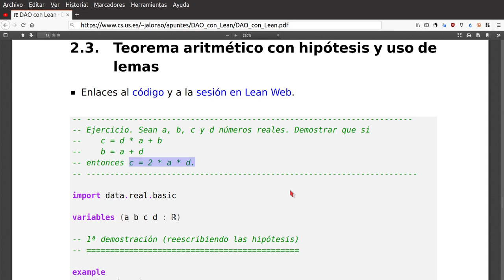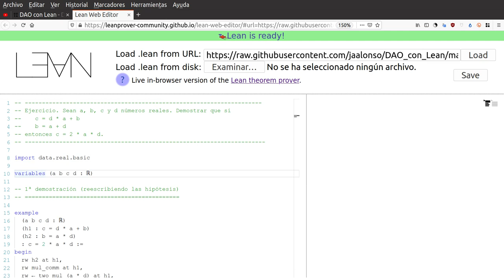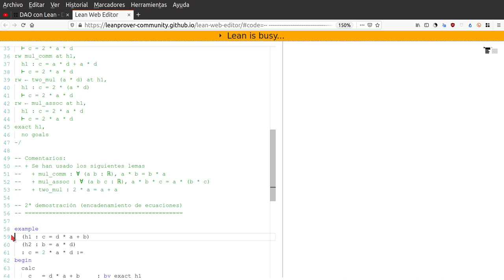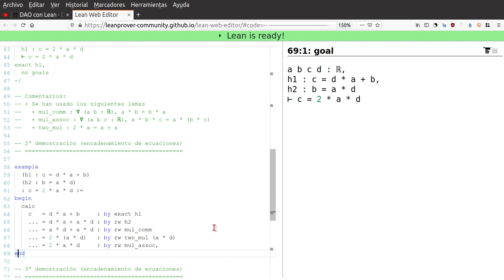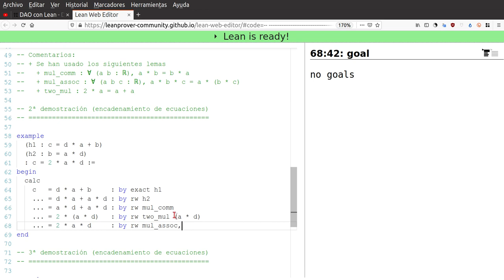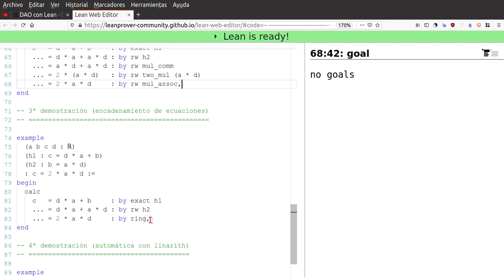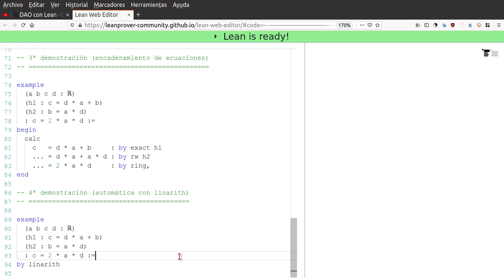Prueba en Lean con hipótesis y uso de lemas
Se comentan distintas pruebas con Lean de una propiedad de la aritmética de los números reales con hipótesis. La primera es por reescritura y la segunda es con encadenamiento de ecuaciones. Las restantes son automáticas.

El enlace al libro "DAO (Demostración Asistida por Ordenador) con Lean" es